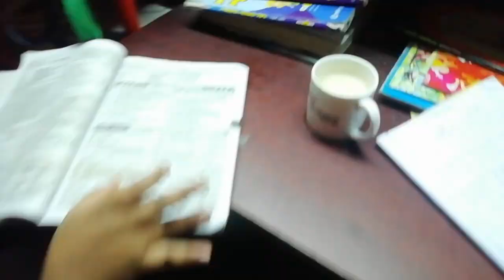My Lunch (পেঁপে দিয়ে দেশি মুরগি রান্না) || Bangladeshi Bikrampur Vlogger